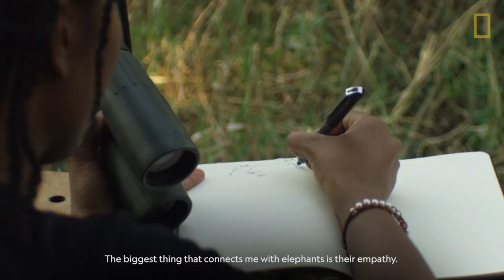Explorers at Work: Dominique Gonçalves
A Mozambican ecologist focuses on elephant conservation and building coexistence between communities.